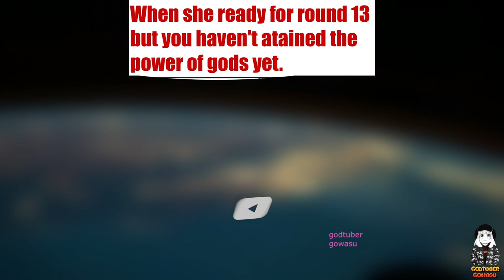Dragon Ball But Memes..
When a franchise has that many fans, it's only a matter of time before the memes pile up. This is another installment in our ongoing 'Dragon Ball Memes' series of articles. We're Dragon Ball fans just like you guys. So pretty please, with Senzu Beans on top, don't take any of our jokes to heart.